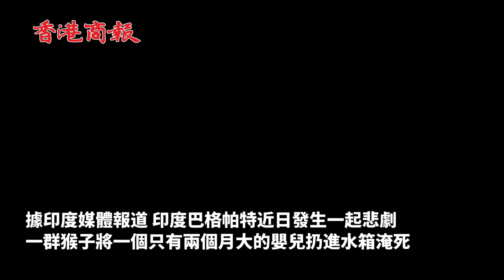印度野猴闖民居擄走兩個月大女嬰 將其扔進水箱淹死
印媒報道，印度北方邦巴格派特一名2個月大的女嬰被一群猴子偷走，並被扔進水箱致死。報道稱，嬰兒當時正他和祖母一起睡覺，猴子們從敞開的門中進來，將嬰兒拖走。當地警方稱幾個小時後，這名嬰兒被發現漂浮在水箱中，之後被送往醫院仍不治身亡。嬰兒父母表示，猴子此前已試圖抓走孩子，當時被親人阻攔。